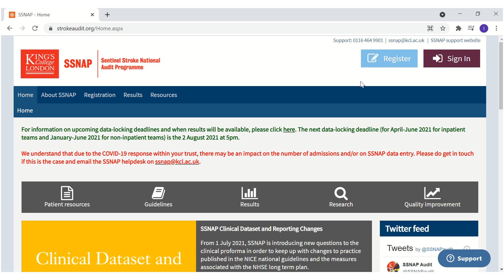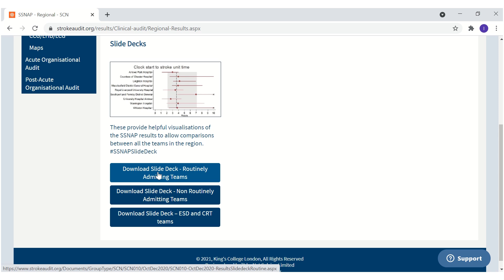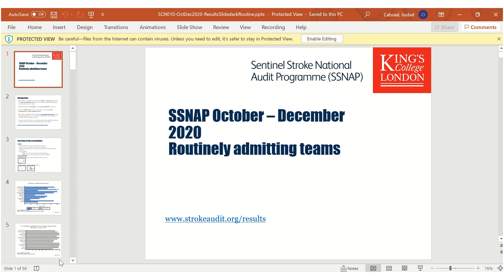How to download SCN Slideshows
How to download SSNAP reports.